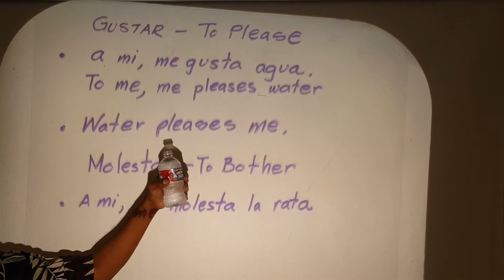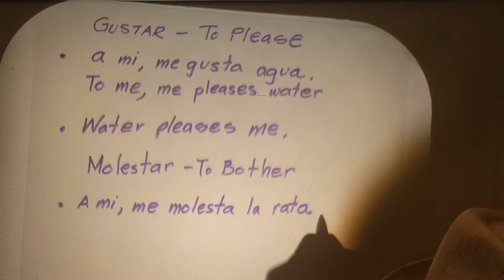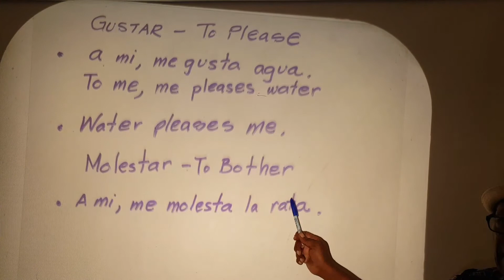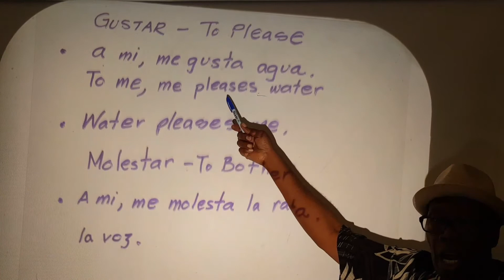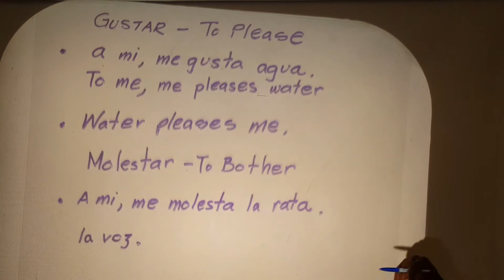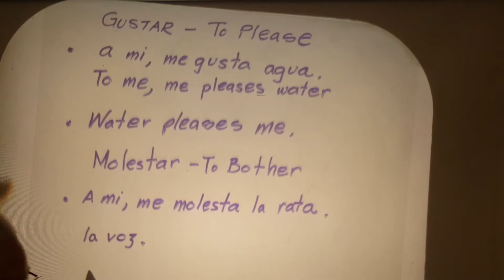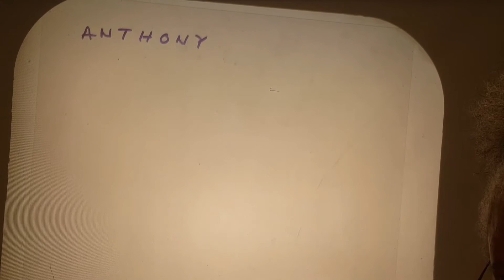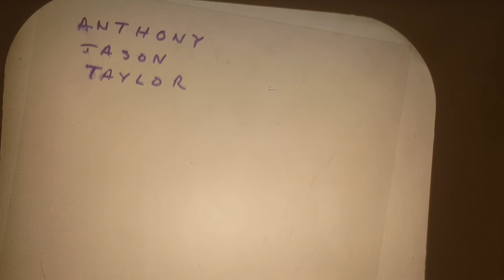GUSTAR and MOLESTAR May 31st 2017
New words GUSTAR and MOLESTAR